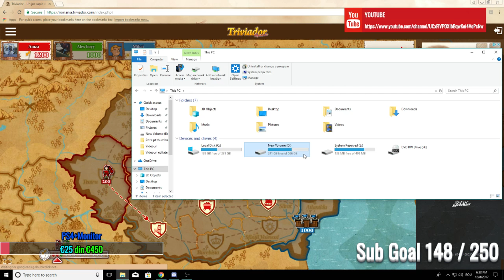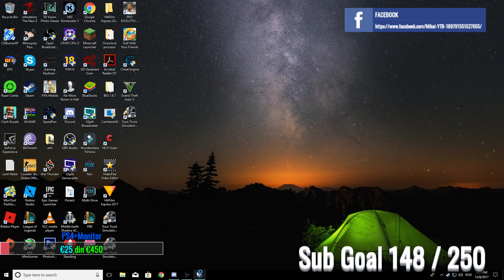🕹🔴Livestream#3 Ce mai faceti bosilor🔴🕹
Nu uitati sa scrieteti daca sa contunui cu Youtube-ul!
Pc Specs
Procesor:Q9400S 2.66GHz(OC la 4.0)
Placa de baza:Asus P5Q Deluxe
HHD:Doua HDD Unul de 250GB si unul de 500GB(Toshiba ambele)
Memori:8GB Ram DDR2 800 Mhz(OC la 1200MHZ)
Placa Video:GTX 660TI(Echivalent cu GTX 950 si GTX 1050)
Phone Specs
Model:Samsung Galaxy J7 2016
Procesor:Octa-Core 1.6 GHz
Memorie Ram:2.6 GBLiberi 400Mb folositi de tel.Am 3GB ram pentru am cerut sa-mi fie adaugati.)
Rezolutie Ecran:1920x1080(Dupa Actualizare)